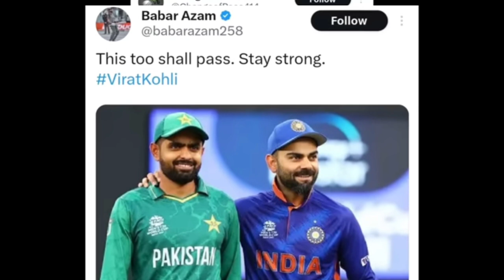Virat Kohli fan hated the babr Azam